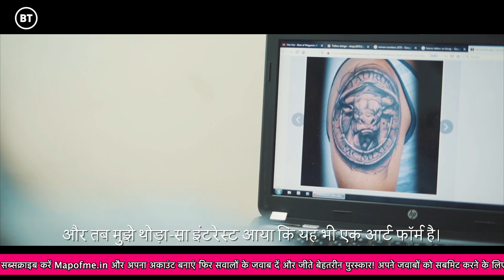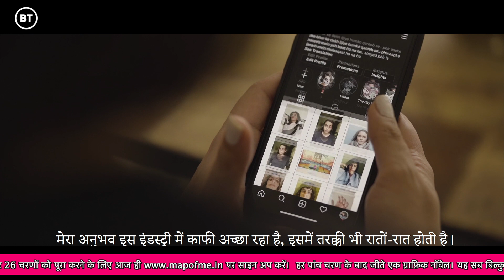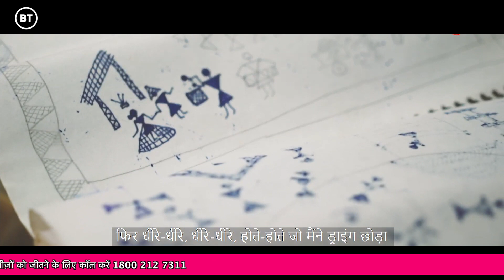MapOfMeDelhi • Episode 14 • Passion Becomes Profession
Watch this episode to see how people convert their passion into profession and get ready for some great inspiration. If you are passionate about something, do not miss this episode!